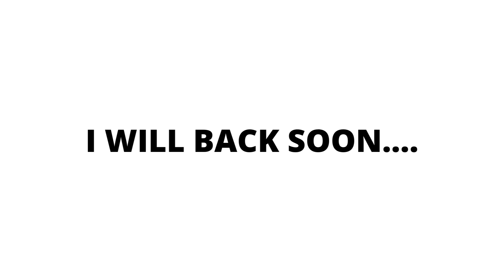I WILL BACK SOON...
Sorry for this long break...

i will back soon ... 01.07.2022